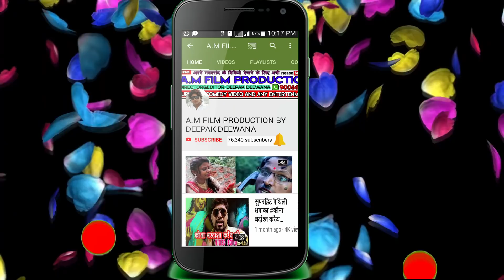मैथिली विडियोMaithili comedy video 2018#